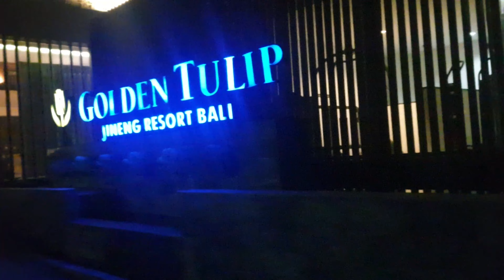Coming Soon ya guys. @aliyahchannel Edisi trip Bali - Jawa Timur